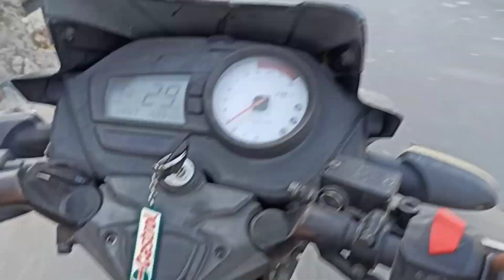DORA NE GHAR AATEY HE 😍 GHAR KI RONAK BADA DI 🥰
couple vlog
new couple vlog
haldwani vlog
uttrakhand vlog
nanitaal vlog
funny vlog
daily vlog video
daily video
daily vlogs India
daily vlogs
Hindi vlogs
lifestyle vlog
Indian vlogs
Village Life Indian vlog
pahadi vlogs
best couple